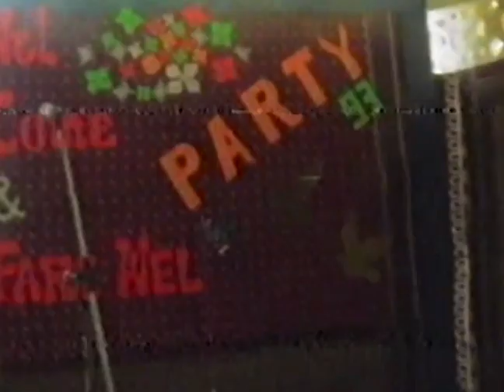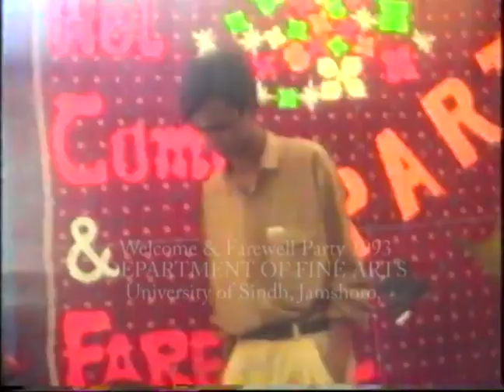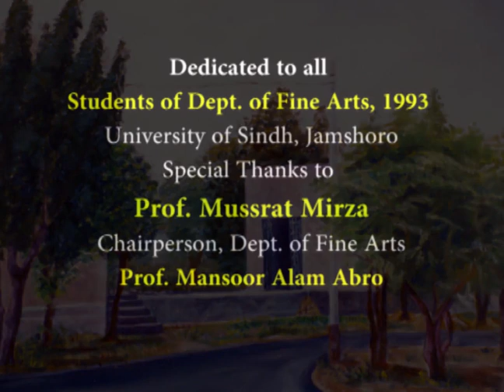Welcome & Farewell 1993 Fine Arts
Welcome & Farewell Party 1993
Dept. of Fine Arts  University of Sindh, Jamshoro